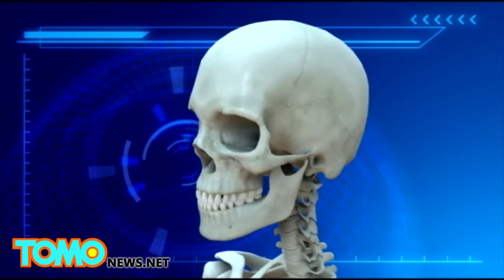หมอศัลย์ทำพลาด จะเอาหน้าวีดันให้หน้าเบี้ยว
Kaohsiung, Taiwan -- ศัลยแพทย์ในเกาสง ประเทศไต้หวันได้ผ่าตัดแก้ไขรูปหน้าของผู้หญิงคนหนึ่ง

คนไข้รายนี้รู้สึกว่าใบหน้าและขากรรไกรของเธอกว้างเกินไป อยากให้เป็นรูปตัววี เธอจึงเริ่มต้นกวาดตามองหาหมอศัลย์ราคาถูก

แต่น่าเสียดายที่ในระหว่างขั้นตอนการผ่าตัด คุณหมอดันไปโดนเส้นประสาทและเส้นเลือด ส่งผลให้ใบหน้าของเธอมีเลือดออกปริมาณมาก จนต้องถูกนำส่งห้องฉุกเฉิน

โชคดีที่แพทย์ที่โรงพยาบาลสามารถช่วยหยุดเลือดได้ แต่เธอก็ต้องสูญเสียเลือดไปกว่า 2 ลิตร ซึ่งเกือบจะเท่ากับครึ่งหนึ่งของปริมาณเลือดในร่างกายมนุษย์โดยเฉลี่ย

คุณหมออาจจะช่วยชีวิตเธอไว้ แต่ว่าช่วยใบหน้าของเธอไม่ได้จริงๆ ขณะนี้ขากรรไกรล่างทั้งหมดของเธอมันบิดเบี้ยวไปหมด แถมเธอยังสูญเสียการควบคุมและความรู้สึกในซีกซ้ายของใบหน้า เนื่องจากเส้นประสาทได้รับความเสียหาย

คุณหมออธิบายว่าเธอจะต้องผ่านการผ่าตัดที่แสนเจ็บปวดอีกหลายครั้งเพื่อแก้ไขรูปหน้าหน้าให้กลับมาเป็นปกติ แต่แม้กระนั้นคุณหมอการันตีไม่ได้จริงๆว่าความรู้สึกจะกลับมาได้

หวังว่าเงินชดเชยจากการยื่นฟ้องคลินิกจะมากพอสำหรับค่าใช้จ่ายในการผ่าตัดแก้ไขนะคะ

ถ้าเจอเธออย่าเผลอไปถามเชียวว่า "ทำไมหน้างอ!"